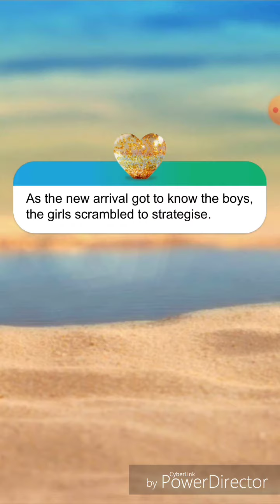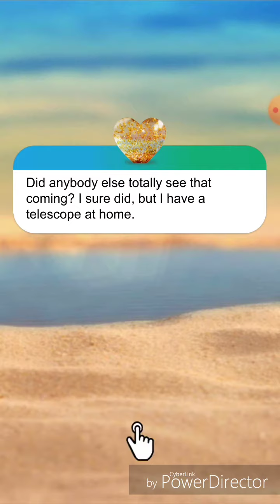Love Island The Game S2 D2 Episode 2 Two Lies And A Truth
Two Lies And A Truth. Islanders play a game to see how well they know each other. Priya steals bobby from Luna.